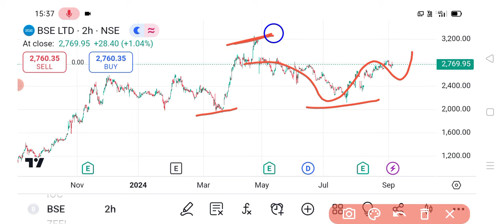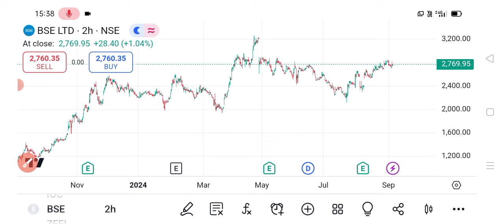BSE share 🔥 | BSE share latest news | BSE share news today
BSE share